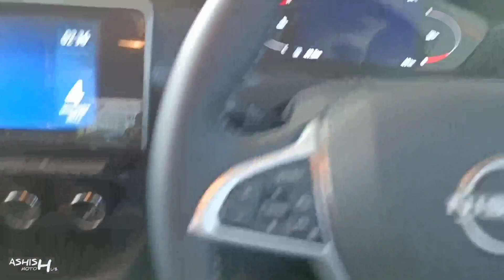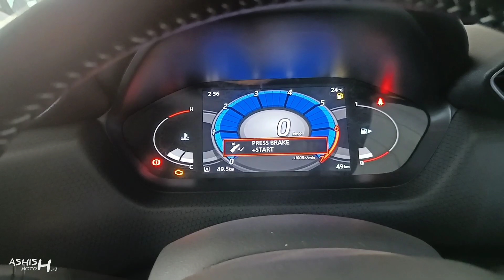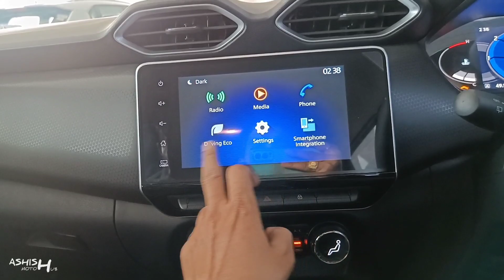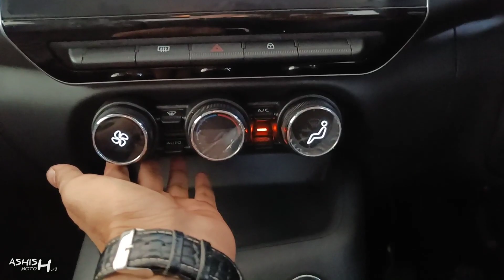क्या बात है: 👌 Nissan वालो ने क्या SUV बनाई ❤️ | 2022 Nissan Magnite XV(Premium)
Watch in this video:
Nissan Magnite apne segment ki sub compact SUV car jiski price range sabse low hone ke karan isko log behadd pasand kr rhe hai. Aaj is video me XV Premium variant ka real life hindi review kiya gaya hai.

Special Thanx To:

DREAM NISSAN
Alambagh Lucknow(U.P.), India